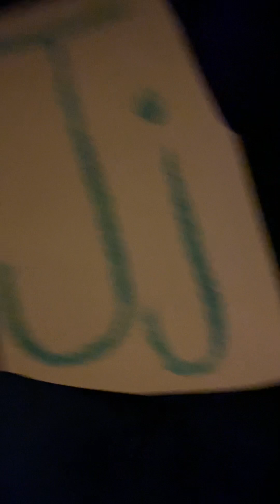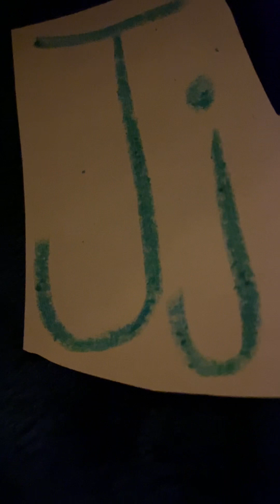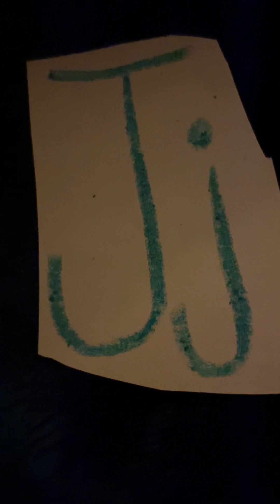The Alphabet King How the J Sound Got Its Letter (Kate Errington)